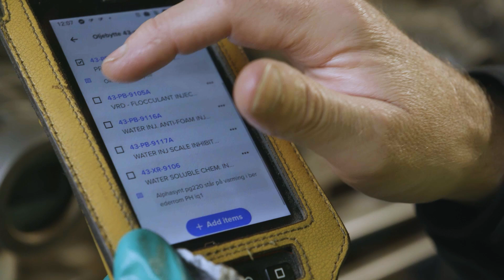How Aker BP innovates with Cognite Data Fusion®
Digital transformation starts and succeeds with simple access to complex industrial data. Cognite Data Fusion® is the backbone of an Open Industrial Digital Twin for your entire operation. Take advantage of its modern platform and tools to build and deploy 100’s of apps 10-25X faster.